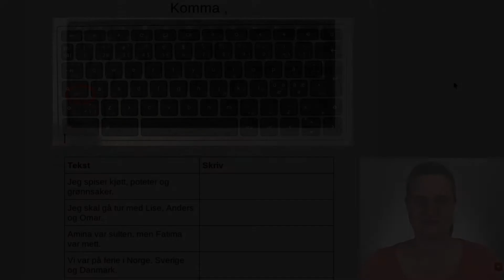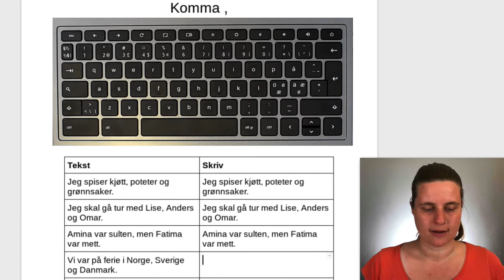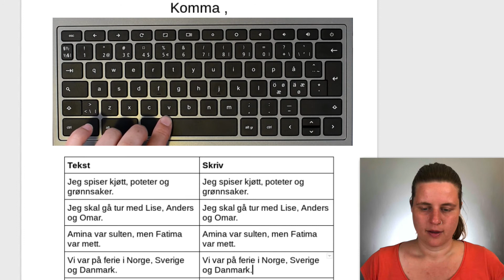Tastatur - komma ,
Innføring i bruk av ulike tegn som spørsmålstegn, utropstegn, komma, kolon, parentes.

CC Ingrid Baltzersen og Alexander Kittilsen, Prosjekt Digital Borger - Johannes Læringssenter